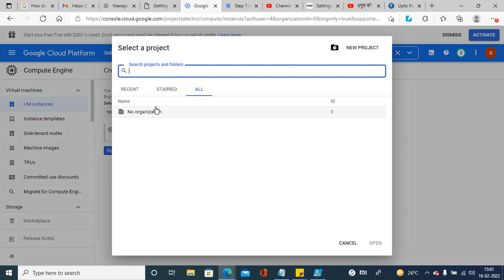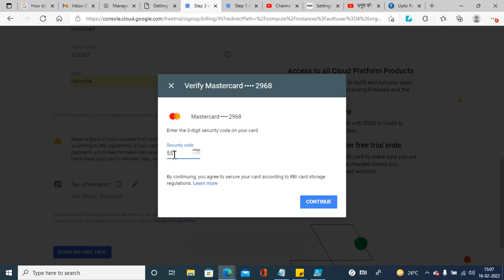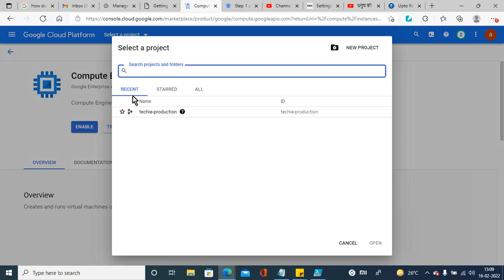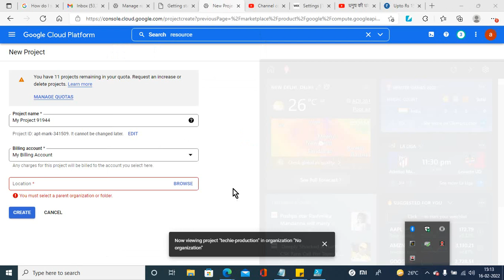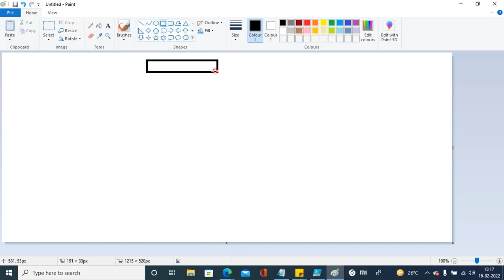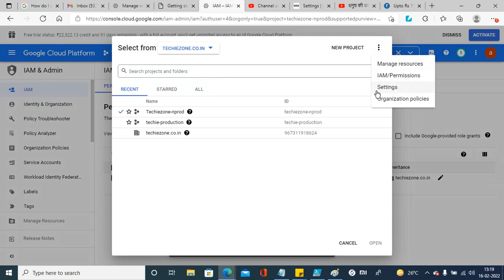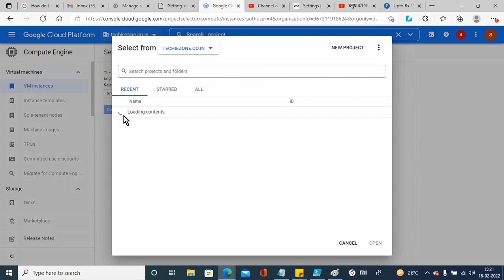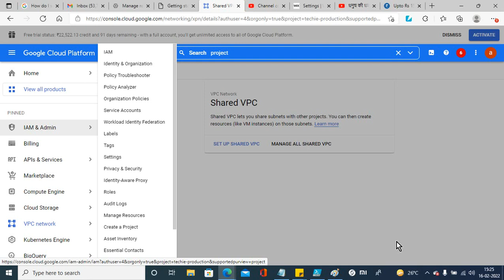GCP - how to use identity and organization part 1